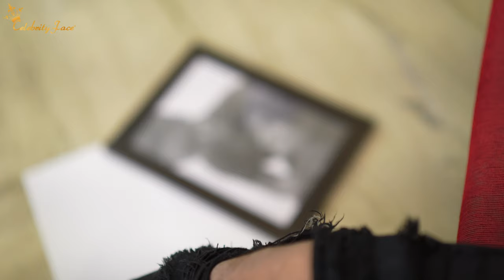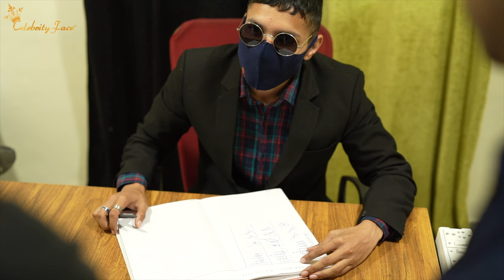GANGSTER LOVE STORY - Part 03 | CELEBRITY FACE || RAKESH DWIVEDI PRODUCTIONS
GANGSTER LOVE STORY - Part 03

To Work in Short video - WhatsApp ur name and 2-3 pics to 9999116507 or 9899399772

CAST : HIMANSHU | TENIKA | KANISHK | RIHAN | PRAKASH